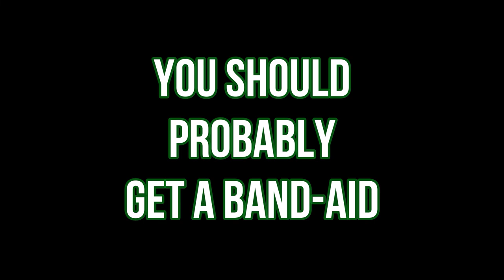Cudjoe The Excellence - Hit Share